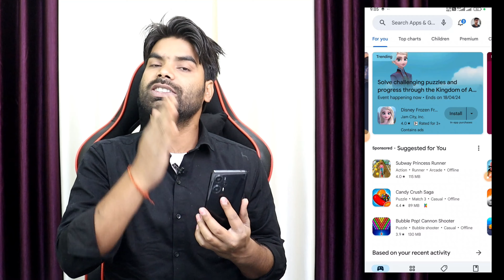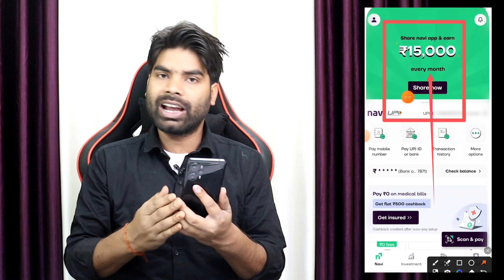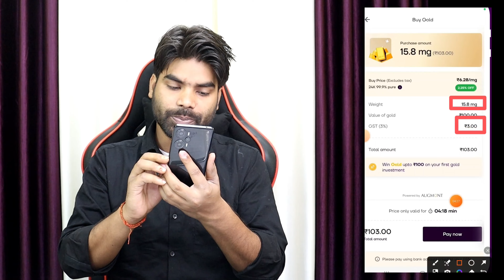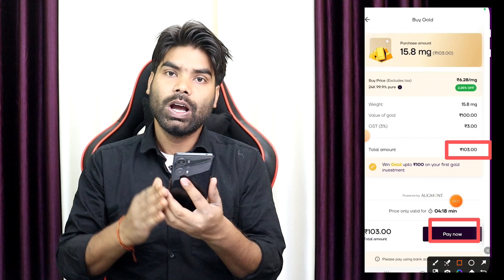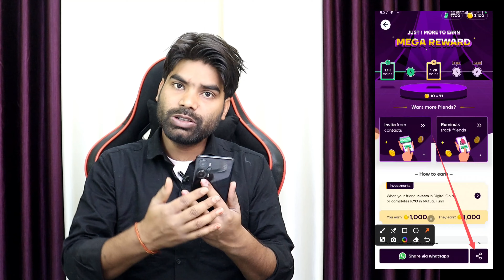Mobile App Se Paise Kaise Kamaya | Navi se Paisa kaise kamaye | Earn Money Online 2024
Navi App Se Paise Kaise Kamaye 2024 | Navi App Refer And Earn | Online paisa Kaise Kamaye
| paisa kamane wala App | Earn Money Online | Best earning App 2024| Earning App

hello Guys ajj ke is video me btaya gya h Online paisa Kaise Kamaye best earning app navi ke bare me Navi App Se Paise Kaise Kamaye Navi App Refer And Earn is video me compelet jankari diya gya h

Search- Keybord
navi app se paisa kamaye
navi refer and earn kar ke paisa kaise kamaye
online paisa navi app se kaise kamaye
online paisa kaise kamaye navi app se
bina investment kiye navi app me paisa kaise kamaye
free me app se paisa kaise kamaye
free me paisa kamane wala app
earning money app 2024
navi app se paise kaise kamaye refer and earn
how to refer navi and earn money
how to refer navi app
how to refer and earn in navi app
how to navi refer and earn
how to refer in navi app
navi app refer

( Money Zone )
Channel Owner
My name:- Monu Yadav